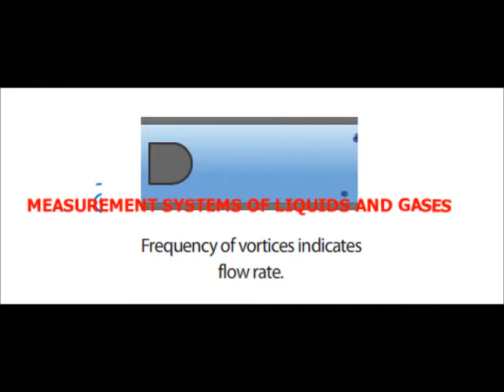OmkarWalambe com Vortex Flowmeter Upload